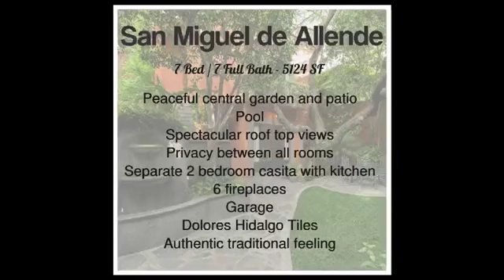luxury real estate listings in san miguel de allende mexico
Property Type:Residential
ID Number: 1693
Price: $ 1,195,000  USD
Currency: USD
City: San Miguel de Allende
Neighborhood: Centro
Construction: 476 m2 / 5,124 ft2
Lot size: 496 m2 / 5,339 ft2
Bedrooms: 7
Full Bathrooms: 7
Garage: 1
Floors: 2
Furnished: Yes

San Miguel de Allende – There is not enough that can be said about Centro with its charming, narrow, one-way, cobblestone streets. Here you find most shops, restaurants and galleries. Most of the oldest and most beautiful buildings in town are located in Centro.

Nestled within an especially picturesque part of San Miguel’s Historic Center, this gracious seven-bedroom home resonates a reverence for things past. The entrance on a cobblestone lane in a quiet residential enclave opens onto an elegant fountain in a verdant central courtyard where an authentic Mexico presides. An ancient Mesquite tree casts dappled light over lush gardens where a plunge-pool tucked into a terraced portion of the tranquil landscape evokes thoughts of laughter, entertainment and extended family.
The residential structures surround the colorful gardens with alluring views and serene spaces that suggest a variety of uses. Traditionally crafted wrought iron, carved quarry stone, beamed ceilings, and artisanal tile work from renowned Dolores Hidalgo ceramic workshops throughout the property echo a bygone era.
French doors in the main house open into a two-story foyer with dramatic curving staircase, a living room, dining room and kitchen. The spacious and sumptuously appointed master suite with bath is a world unto itself. A generously scaled guest cottage across the courtyard and self-contained “casita” with kitchen and independent street entrance have unlimited potential. The panoramic vista of San Miguel’s famed Parroquia cathedral from the second story terrace garden rivals the best views in the city.

Amenities:
Peaceful central garden and patio
Pool
Spectacular roof top views
Privacy between all rooms
Separate 2 bedroom casita with kitchen
6 fireplaces
Garage
Dolores Hidalgo Tiles
Authentic traditional feeling
Excellent location